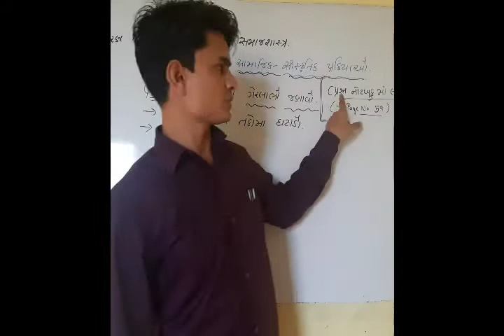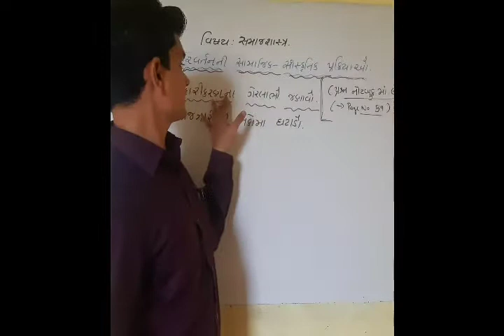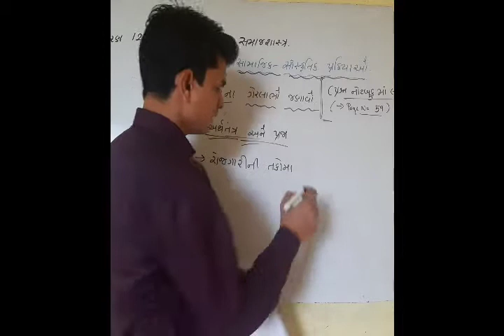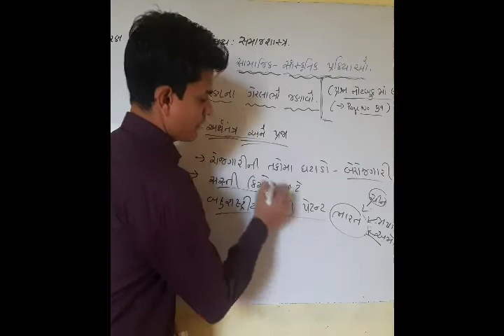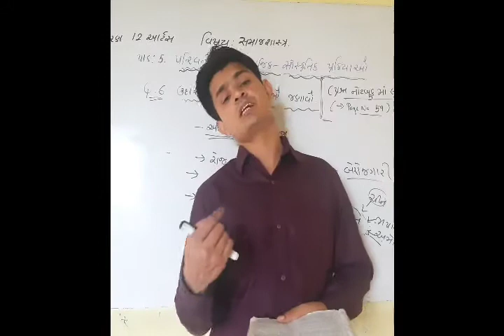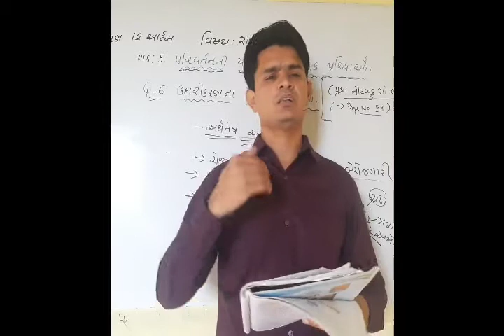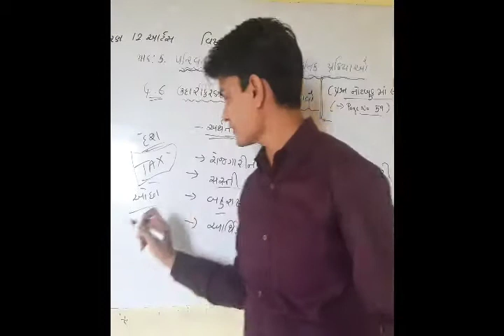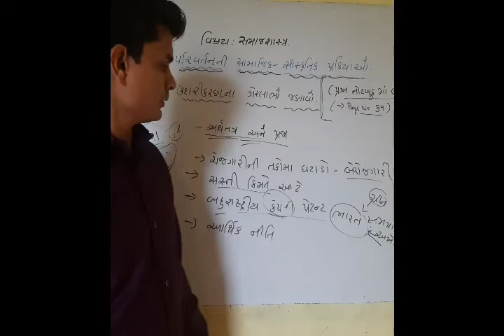12 arts (Sociology) BY Aslam sir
12 arts (Sociology) BY Aslam sir